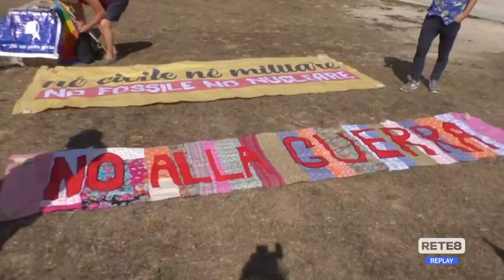Sulmona - "Smilitarizzare la base di Monte San Cosimo"